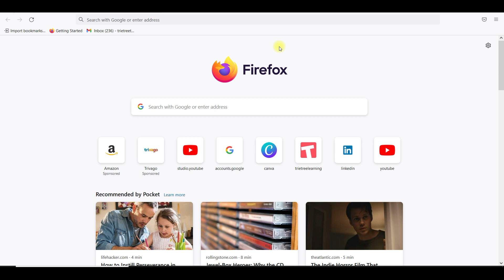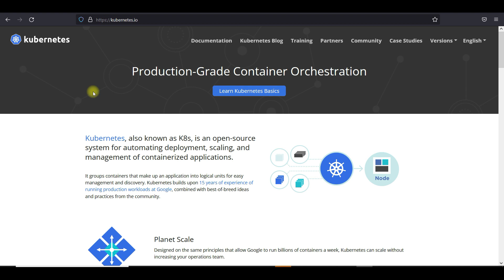What is Realtime? | When you need to learn it.